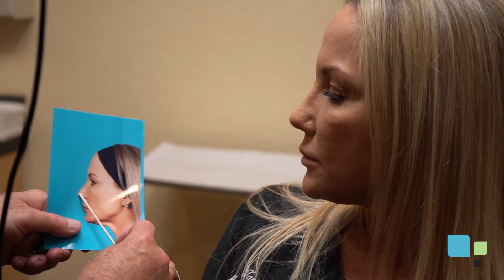Rhinoplasty Testimonial- Tami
Tami shares her experience getting a rhinoplasty procedure done with Dr. Gross.

Rhinoplasty is a surgical procedure that reshapes and can improve the function of the nose. This procedure is commonly referred to as a nose job. As the premier rhinoplasty specialist in Orlando, double board-certified facial plastic surgeon Dr. Edward Gross has earned a reputation for his talent in correcting cosmetic concerns, post-traumatic injuries, and breathing difficulties through this delicate procedure.